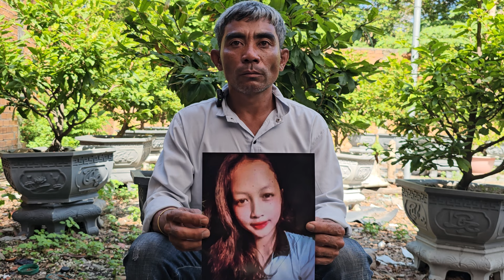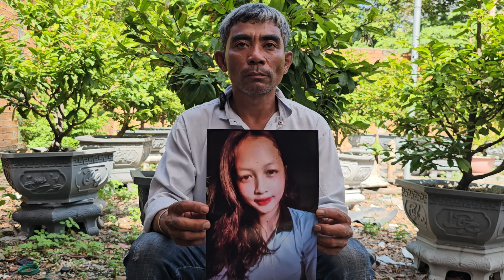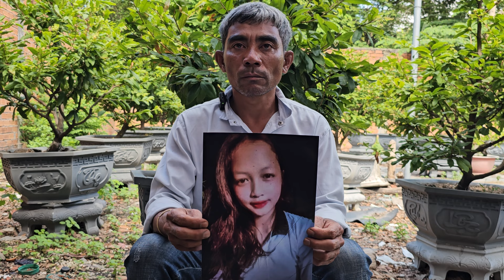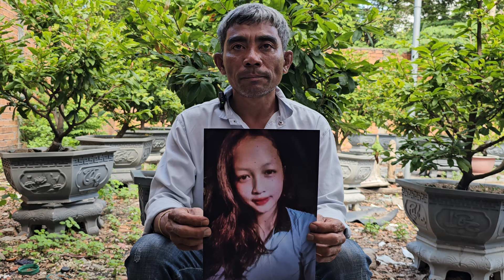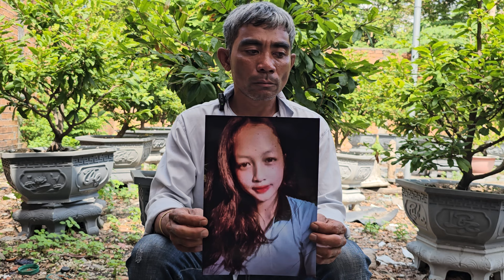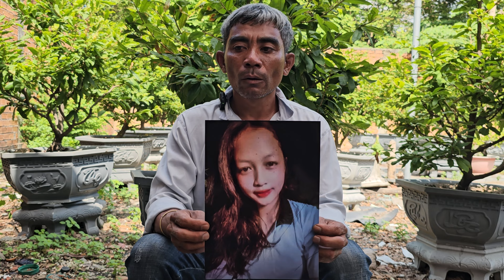Ba Quê đà lạt Nhờ timcon ngày 17/6